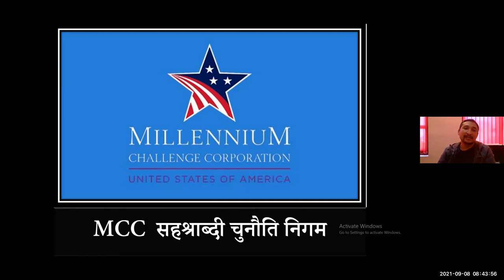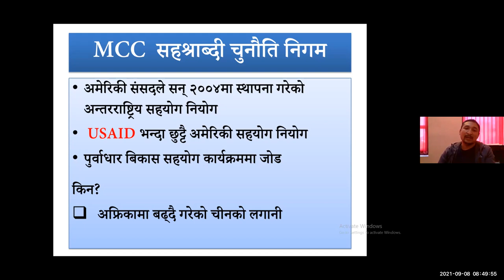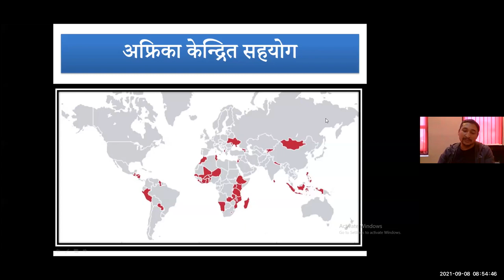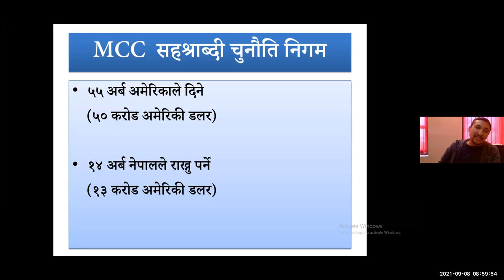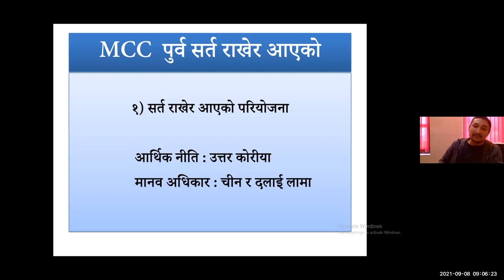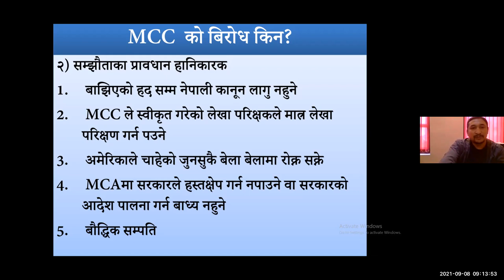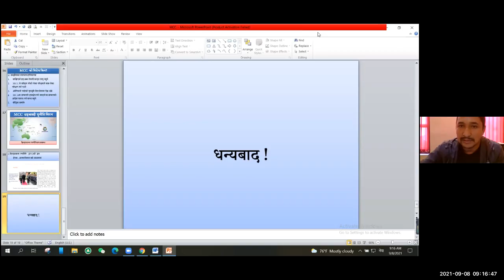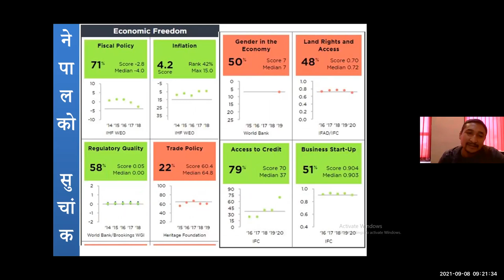Rajendra Chawal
About MCC